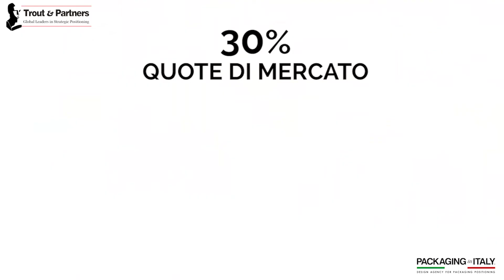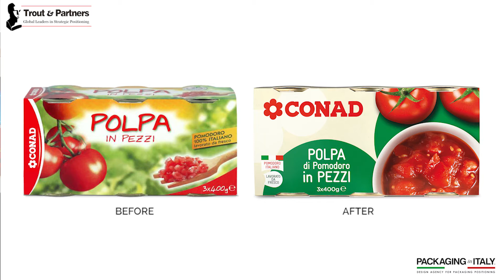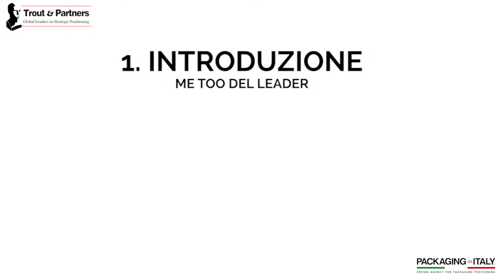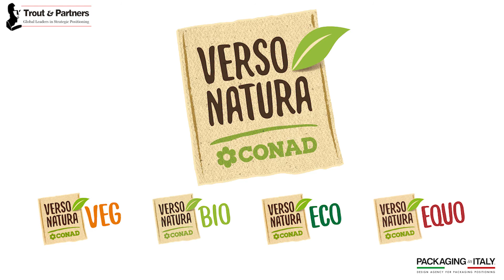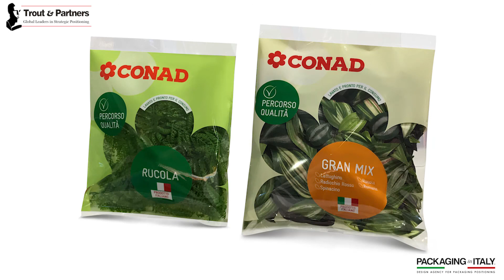Intervista Alessandra Corsi - Conad - Packaging In Italy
Intervista ad Alessandra Corsi, Chief Category di Conad, che spiega l'evoluzione del brand e l'importanza del packaging in questa operazione.

✻ Packaging in Italy è l’agenzia italiana specializzata esclusivamente nello sviluppo di packaging.✻